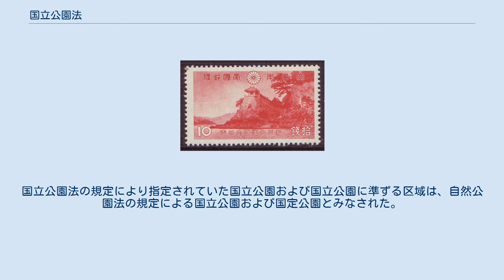国立公園法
1939年（昭和14年）に発行された記念切手「瀬戸内海国立公園」磐台寺観音堂・(福山市) 10銭 国立公園法（こくりつこうえんほう、昭和6年4月1日法律第36号）は、日本の国立公園に関する、廃止された法律。
1931年（昭和6年）10月1日施行。
 1957年（昭和32年）10月1日、自然公園法施行に伴い廃止された。
 制定時の条文は16条で、関係省庁は大蔵省、内務省。
 国立公園は国立公園委員会の意見を聴き区域を定め、主務大臣が指定すること。
国立公園の保護又は利用に関する統制及び計画並びに国立公園計画に基づき執行すべき国立公園事業に関すること等が規定された。
 この法律により、1934年（昭和9年）3月16日に瀬戸内海国立公園、雲仙国立公園（現・雲仙天草国立公園）、霧島国立公園（現・霧島錦江湾国立公園）が日本最初の国立公園として指定された。
 廃止までの間に5回の一部改正があり、1949年（昭和24年）6月1日施行の「国立公園法の一部を改正する法律（昭和24年5月19日法律第84号）」により、国立公園委員会が国立公園審議会に改められた。
また、「国立公園に準ずる区域」に関する規定が加えられ、この改正により、1950年（昭和25年）7月24日に琵琶湖国定公園、同年7月27日に佐渡弥彦国定公園（現・佐渡弥彦米山国定公園）、同年7月29日に耶馬日田英彦山国定公園が日本最初の国定公園として指定された。
 1957年（昭和32年）の自然公園法制定に伴い国立公園法は廃止された。
国立公園法の規定により指定されていた国立公園および国立公園に準ずる区域は、自然公園法の規定による国立公園および国定公園とみなされた。